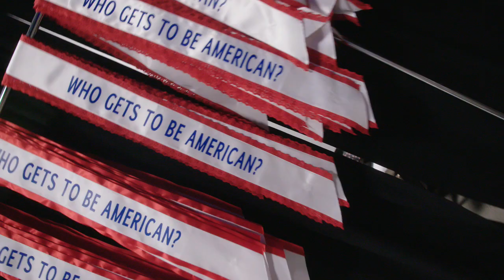PRABAL GURUNG PRESENTS SPRING 2020 BEAUTIFUL DREAMERS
OUR CAST MEMBERS ARE SO MUCH MORE THAN MODELS - THEY ARE THE MODERN FACES THAT REPRESENT THE FUTURE OF OUR NATION, AND THE WORLD. ADORNED IN THE SPRING 2020 COLLECTION, THEY REPRESENT A NEW ERA. THE WIDE OPEN AMERICAN LANDSCAPES JUXTAPOSED AGAINST THEIR PHOTOGRAPHS INSPIRES A SENSE OF OPTIMISM AND OPENNESS. AND TOGETHER, THE VISUAL COMES TOGETHER TO CREATE A MESSAGE THAT REDEFINES THE AMERICAN IDEAL AND IMBUES IT WITH MODERNITY, DIVERSITY, AND BEAUTY.

Art / Creative Direction: Alisha Goldstein and Jane Smith Agency
Video by Lucia Martinez